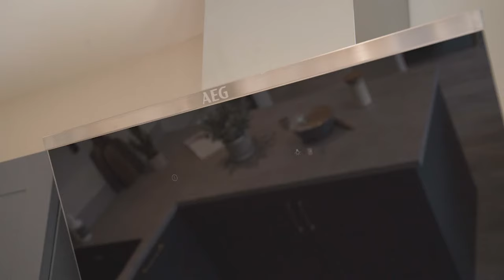Introducing The Welford from Bloor Homes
The Welford virtual tour